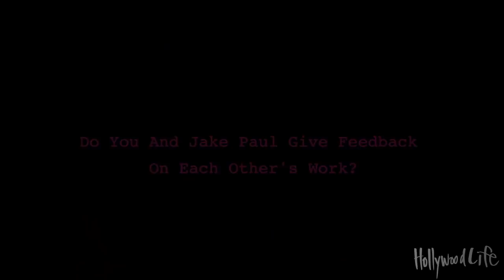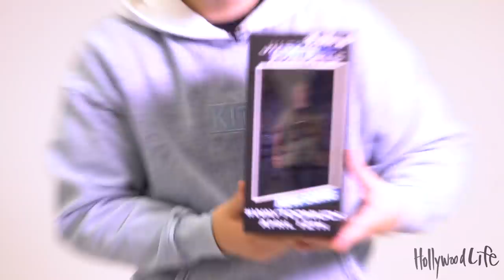Justin Roberts Reacts To Kylie Jenner & Jordyn Woods Drama & Plays 'Jake Or Drake'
Justin Roberts compares Jake Paul & Drake lyrics, talks about working with Jordyn Woods on 'Way Too Much' and her drama with Kylie Jenner. Plus, Justin reveals which rappers he would pick for a 6 Figures mega remix.

Fans of Jake Paul, 22, will never forget the time he challenged rapper Chris Brown, 29, to a boxing match in August of 2018, and while the stars never duked it out, Jake isn’t ready to let this one go. In an EXCLUSIVE interview with HollywoodLife at the April 8 premiere of Justin Roberts’ new music video, he theorized why Chris won’t step up to the fight. “He’s soft man. He’s not ready for the smoke. I’m sorry,” the YouTuber told us. Watch the incredibly honest interview above!

Produced by Nicolas Gonzalez @nictack

ABOUT HOLLYWOODLIFE

Justin Roberts Spills Tea On Jordyn Woods & Kylie Jenner Drama, PewDiePie, Jake Paul & More